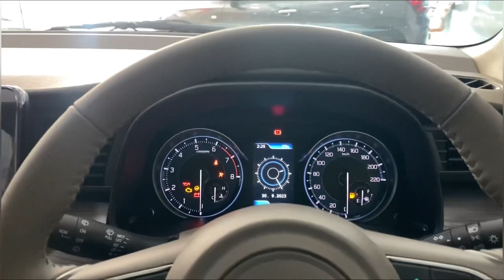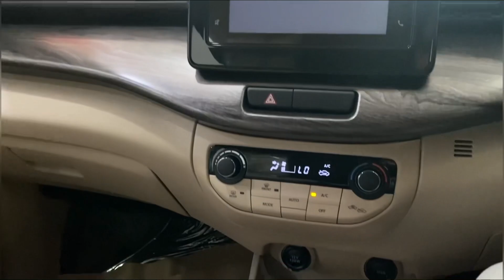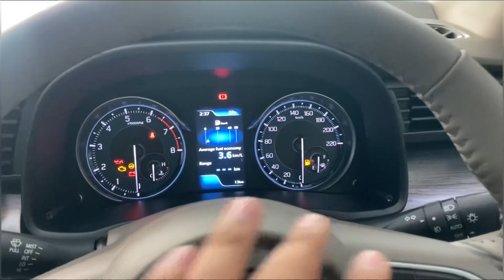Toyota बस कर ले भाई 🥹🙏| Rumion | Neodrive V | 2023 | Not Just A Lawyer